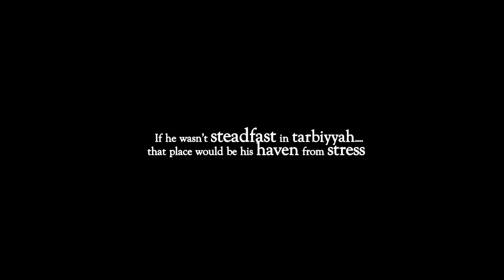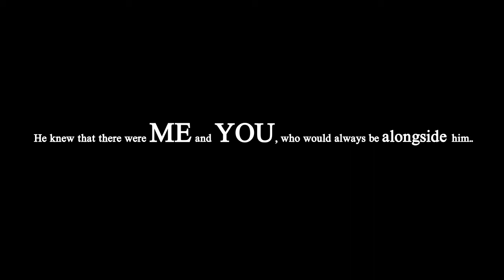STAR(夜の星となろう)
One man has seen the straight path to destruction, and many follow it.

STAR (Summer Tarbiyyah Aspiring Rijal)